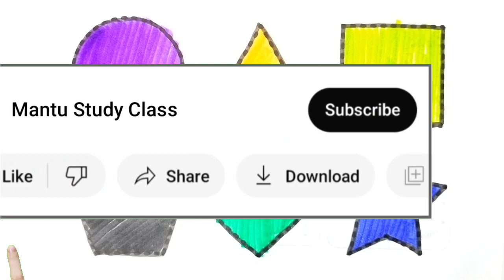drawing, shapes name, drawings shapes, shapes, drawing drawing, 121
shapes, Mantu Study Class, shapes name, circle heart triangle star square Pentagon, drawing, drawing for kids, kids shapes

Your Query 👇

1. drawing
2. kids shapes
3. 10 shapes
4. achha drawing
5. circle class 10
6. circle triangle
7. drawing drawing drawing
8. shape names
9. triangle
10. mantu study class
11. pentagon
12. shapes name
13. drawing drawing
14. circle and triangle
15. circle drawing
16. square
17. triangle
18. name shapes
19. shapes
20. circle name
21. drawing circle
22. heart drawing
23. name of shapes
24. name of the shapes
25. shapes drawing
26. shapes shapes name circle heart
27. shapesname
28. square square
29. colour for kids
30. draw the shapes
31. drawing for kids
32. heart drawing
33. shapes drawing
34. learning kids
35. 2d shapes
36. circle triangle square
37. colour and shapes for toddlers
38. drawing class drawing class
39. how to draw shapes
40. kids drawings
41. pentagon drawing
42. colour learning video
43. kids education
44. shapes songs
45. kids color
46. shapes for kids
47. color and shapes
48. heart color
49. shapes triangle
50.